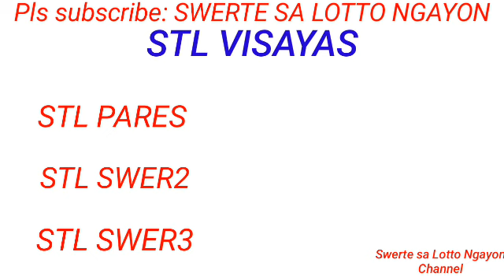STL - VISAYAS,ABRA August 26, 2023 2ND DRAW RESULT